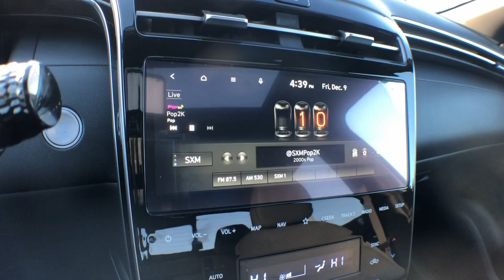2023 Hyundai Santa_Cruz Vestal, Binghamton, Ithaca, Johnson City, Big Flats, NY HY6775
Blue Stone New 2023 Hyundai Santa_Cruz SEL Premium available in Vestal, New York at Miller Auto Team. Servicing the Binghamton, Ithaca, Johnson City, Big Flats, NY area.

OPTION GROUP 01  -inc: standard equipment,BED CARGO NET,CARPETED FLOOR MATS,WHEEL LOCKS,MUDGUARDS,GRAY  STAIN & ODOR RESISTANT CLOTH SEAT TRIM,TOW HITCH,BLUE STONE,ENVELOP CARGO NET,Turbocharged,All Wheel Drive,Power Steering,ABS,4-Wheel Disc Brakes,Brake Assist,Aluminum Wheels,Tires - Front All-Season,Tires - Rear All-Season,Temporary Spare Tire,Sun/Moonroof,Generic Sun/Moonroof,Heated Mirrors,Power Mirror(s),Integrated Turn Signal Mirrors,Rear Defrost,Sliding Rear Window,Privacy Glass,Intermittent Wipers,Variable Speed Intermittent Wipers,Rear Spoiler,Power Door Locks,Pickup Bed Tonneau Cover,Automatic Highbeams,Daytime Running Lights,Automatic Headlights,LED Headlights,AM/FM Stereo,Navigation System,Satellite Radio,MP3 Player,Telematics,Auxiliary Audio Input,HD Radio,Smart Device Integration,Requires Subscription,Steering Wheel Audio Controls,Bluetooth Connection,Power Driver Seat,Bucket Seats,Heated Front Seat(s),Driver Adjustable Lumbar,Pass-Through Rear Seat,Rear Bench Seat,Adjustable Steering Wheel,Trip Computer,Power Windows,Leather Steering Wheel,Keyless Entry,Power Door Locks,Keyless Entry,Power Door Locks,Keyless Start,Cruise Control,Adaptive Cruise Control,Climate Control,Multi-Zone A/C,A/C,Cloth Seats,Driver Vanity Mirror,Passenger Vanity Mirror,Driver Illuminated Vanity Mirror,Passenger Illuminated Visor Mirror,Auto-Dimming Rearview Mirror,Remote Engine Start,Keyless Start,Remote Engine Start,Power Door Locks,Power Windows,Sliding Rear Window,Trip Computer,Security System,Immobilizer,Cruise Control Steering Assist,Traction Control,Stability Control,Traction Control,Front Side Air Bag,Blind Spot Monitor,Lane Departure Warning,Lane Keeping Assist,Lane Departure Warning,Front Collision Mitigation,Driver Monitoring,Rear Collision Mitigation,Tire Pressure Monitor,Driver Air Bag,Passenger Air Bag,Front Head Air Bag,Rear Head Air Bag,Passenger Air Bag Sensor,Child Safety Locks,Back-Up Camera